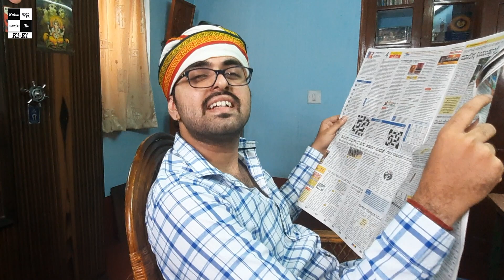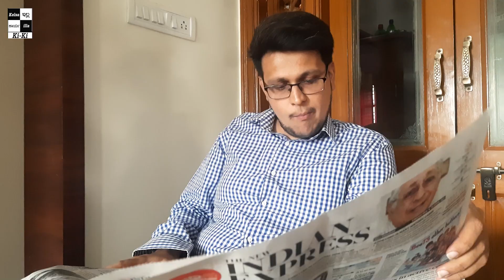ಸಿನಿಮಾ ಮಾಡ್ತಿದ್ದೀರಾ? (ಹಿತೈಷಿಗಳು ಕಂಡಂತೆ ) | REACTIONS FILM ASPIRANTS GET | KIKI KANNADA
This sketch shows the usual reactions film aspirants get from their friends and wellwishers when they say they are making a movie. Hope you enjoy this!!
Created by - K B Praveen , Deepak Bhat , Sughosha Ramana.
Edited by - Sughosha Ramana
Poster - Prajwal Gowda R
Actors - Pavan Bhat , Sughosha Ramana , K B Praveen, Muniraju , Bharathi Bhat, Sumana Niranjan